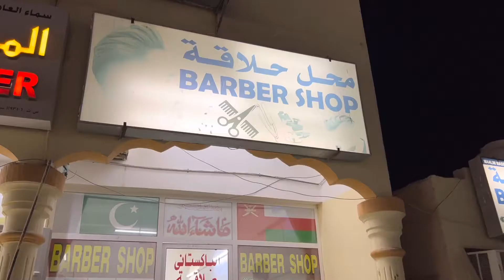A Day With Barber in OMAN | Oman hair saloon | overseas pro pakistani | opp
a day with barber in oman
overseas pro pakistani (opp)
 Is vlog me ap dekhe ge Oman me barbar(نائی) kese kam krte hen
hair cutting in Oman